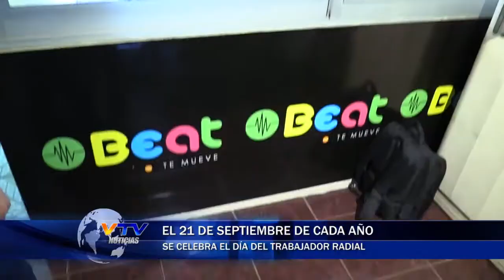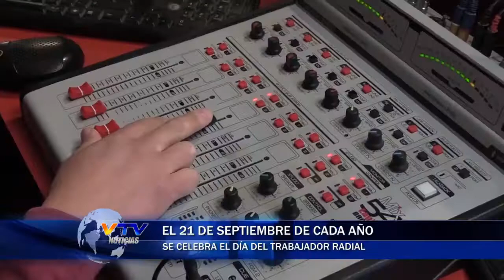Día Nacional del Trabajador de la Radiodifusión Sonora en el Valle de Aconcagua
Este material fue resubido para objeto de conservación personal.